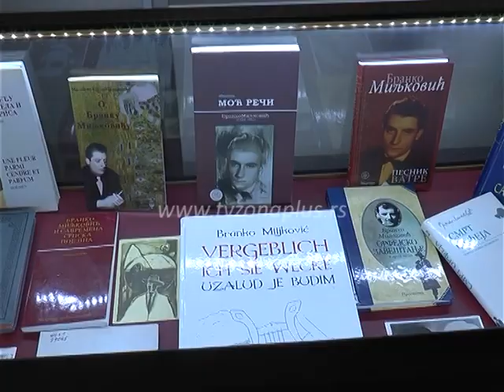KULTURNO BLAGO BIBLIOTEKE STEVAN SREMAC